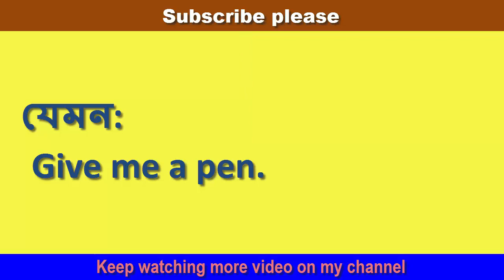Imperative Sentence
Hi there! Welcome to "Infinity Ahzee”. All are requested to watch my channel. This channel always try to present you very important educational as well as life related facts.
Thank you so much for being here.
Good Luck!